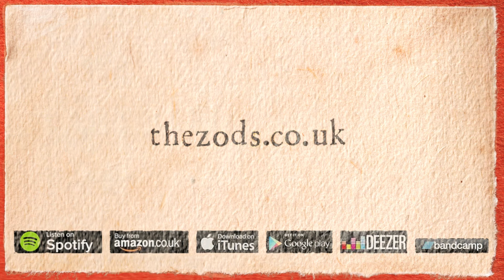Zods Teaser No.1 - Balloon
Be teased by The Zods

Music that will blow the balls from your mind. Please come in, everyone is welcome.